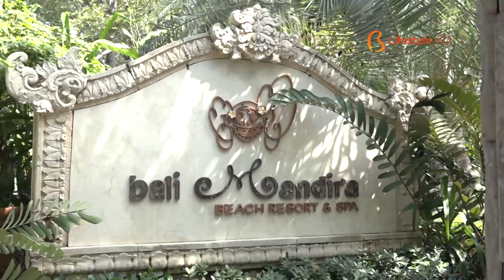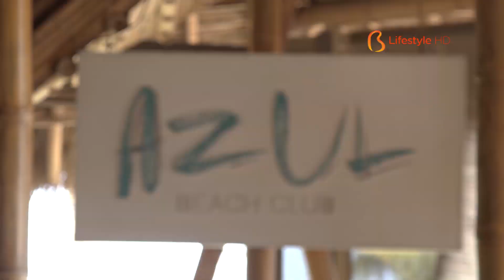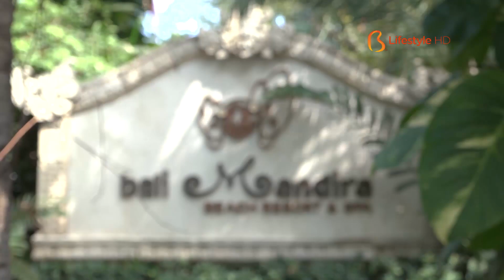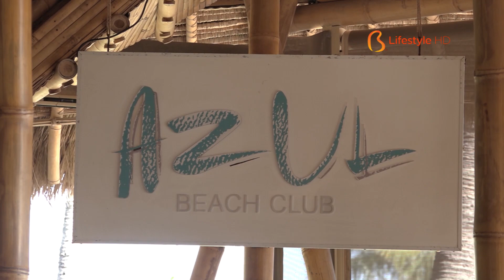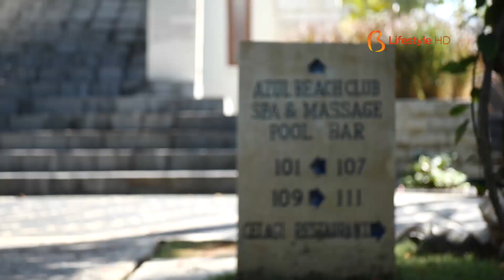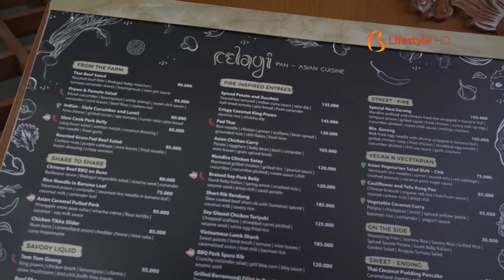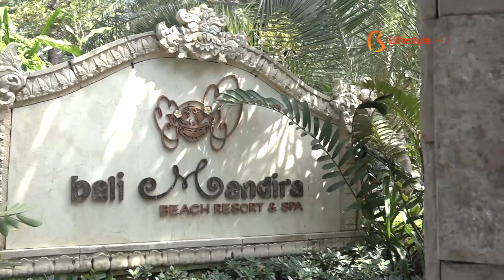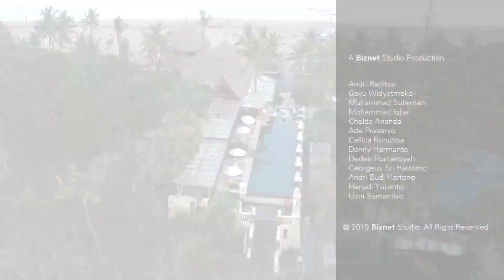Beyond Bali Eps 56 - Bali Mandira Beach Resort & Spa